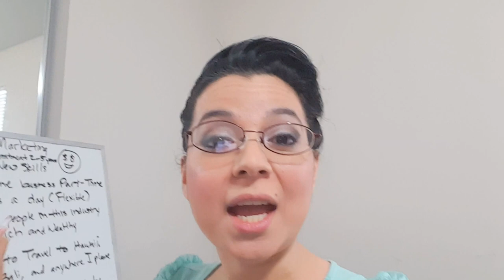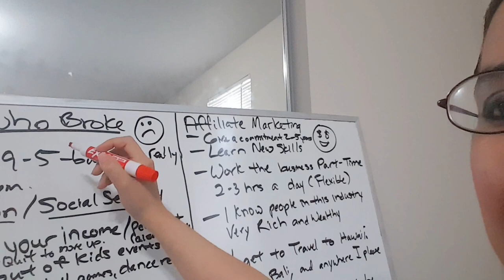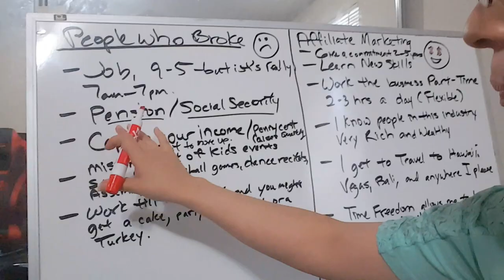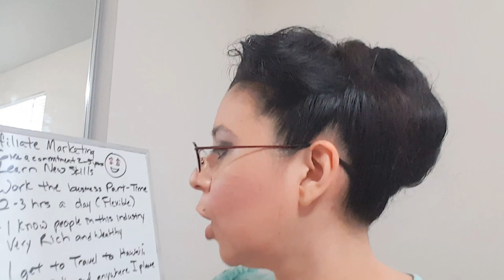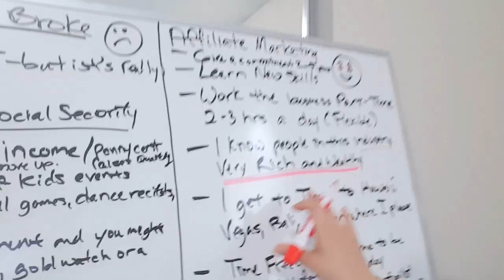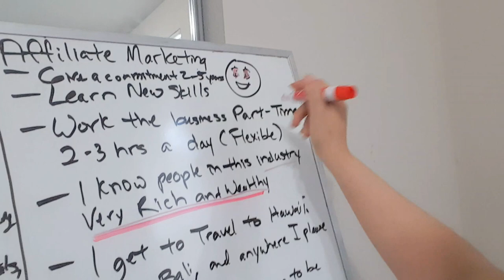Why You Should Be Afraid of Not Doing The Business?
In this video, Anastacia Hauldridge "Coach Ace" is going to give you an in depth reality check of Why You Should Be Afraid of Not Doing The Business?

Every time you get upset, depressed, and sad about your results of your business and feel like quitting watch this video.

You have to learn tenacity and you have to learn to stay focused on your goals. All you gotta do is get started in this business and do it for a few years to get it growing to the point where you won't have to work your job anymore if you choose to.

This video is a reality check for you my friend and everytime you feel like you want to quit when you a challenge within your learning of your new business then I encourage you to watch this video over and over till you get it.

If you have to do the exercise yourself then grab a pen and paper and draw a line down the middle like I did labeling each column with the pros and cons.

Click the subscribe button so you won’t miss out on any of our valuable marketing tips, tricks and training that we offer for free here on this channel and if you liked this video gives us a thumbs up.